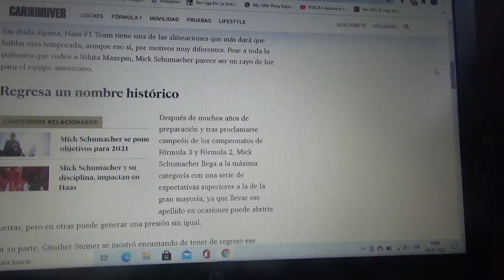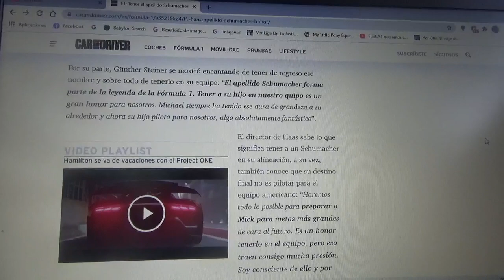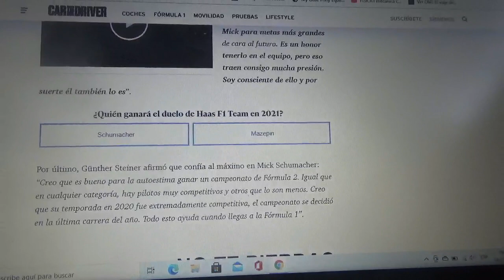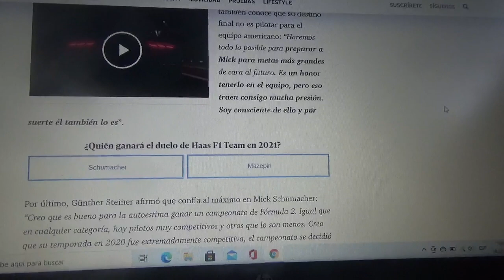Para Haas F1 Team tener el apellido Schumacher en sus filas es todo un honor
El legendario apellido alemán vuelve al Gran Circo de la mano del joven Mick hijo del 7 veces ganador del campeonato mundial de Fórmula 1